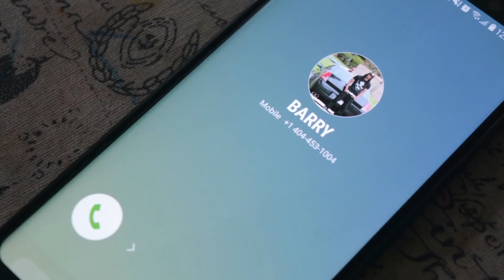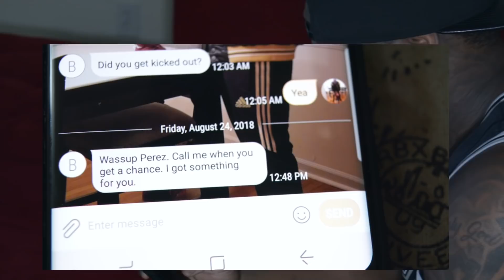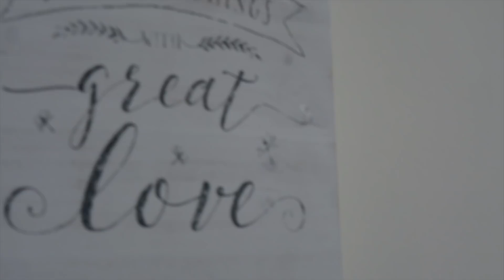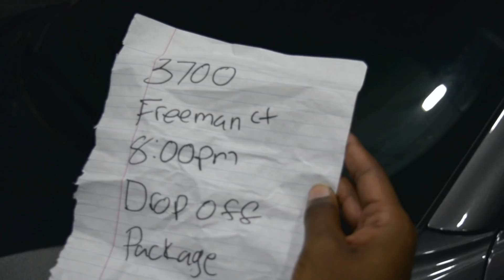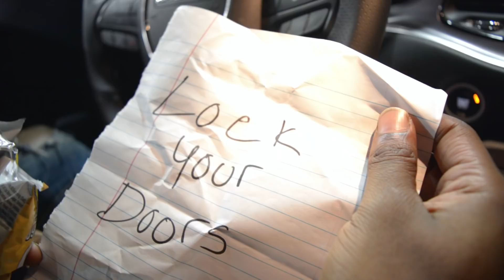Drop Off | Season 2 | Episode 4 (Hood Web Series)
Clay & TEK are beefing over money. Kurt is keeping a secret from the gang. Raven, Jade & Vee are fallen apart due too a man.  But jade knows a secret that land the girls in prison for the rest of their life.

VERY INTENSE EPISODE!!!